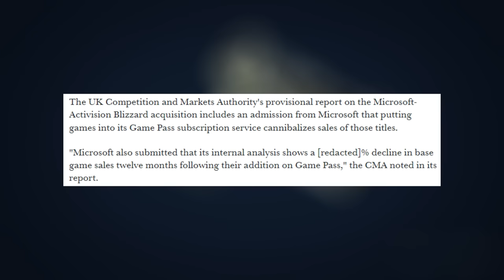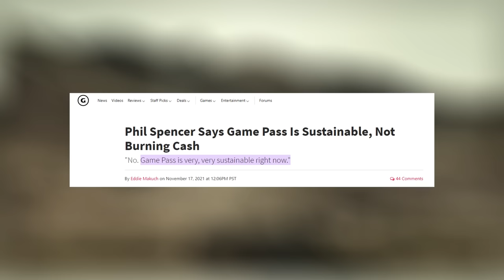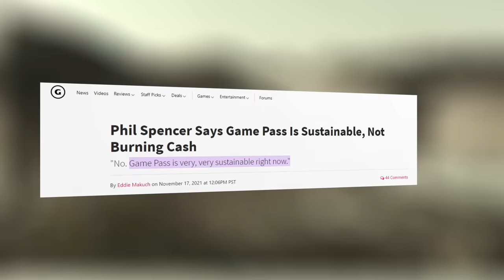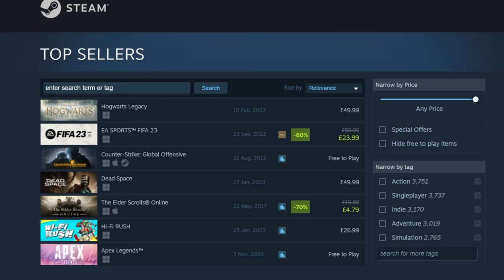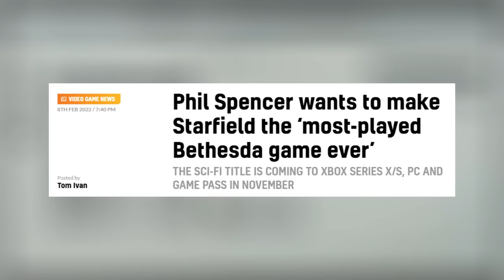Xbox Game Pass Is KILLING Games?! Well...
Talk has picked up again about the sustainability and profitability of Xbox Game Pass. Microsoft has "confessed" that Game Pass leads to a downtrend in sales, but I believe there's an unaddressed grey area in this conversation. With that, let's dive into the thick of why Game Pass actually makes many games possible, can last on its own, and how Xbox both views/sells their own metrics.